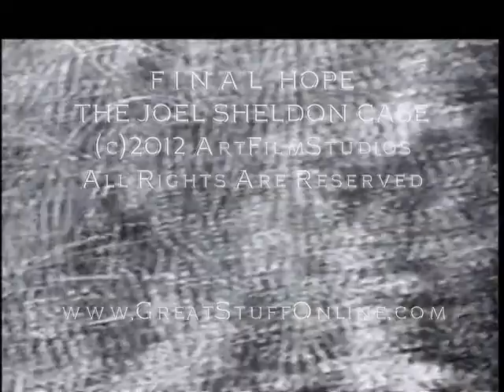Lost Episode Classic TV Series True Story Murder Investigation Martha Wentworth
Check out another classic TV series demo entitled Final Hope.
Our rare footage from lost reels known as The Court Of Last Resort, feature
great Hollywood stars such as Michael Landon, Jeanne Bates, Charles Bronson,
Marian Seldes, Doug McClure, Ross Martin and dozens more!